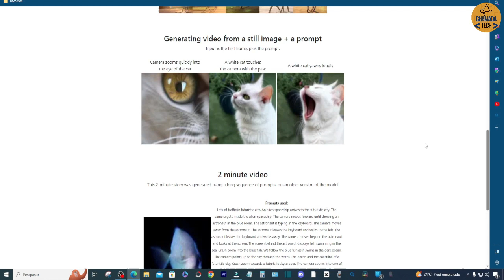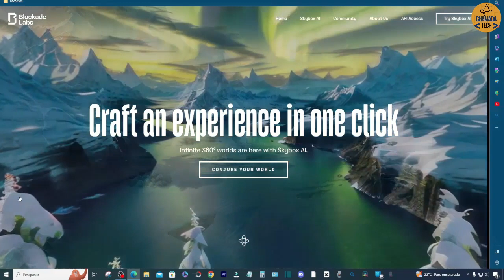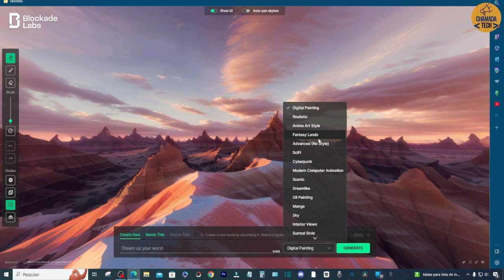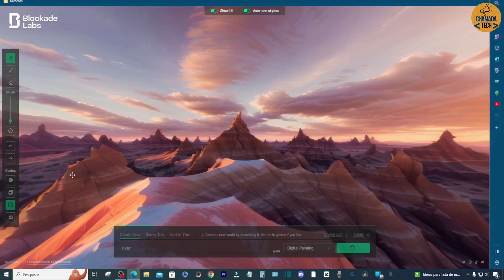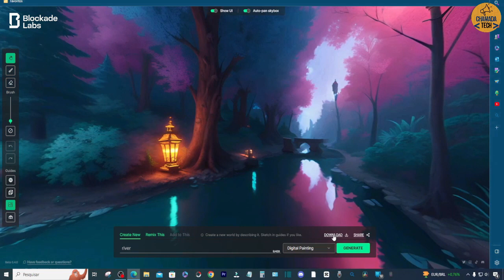NOVA IA CRIA VIDEOS 360 SEM LIMITAÇÕES DIGITANDO PALAVRAS INTELIGENCIA ARTIFICIAL GRATUITA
Apresentamos uma inovadora IA (Inteligência Artificial) que revoluciona a maneira como produzimos conteúdo audiovisual. Agora, você pode criar vídeos 360º deslumbrantes sem limitações, simplesmente digitando palavras-chave.

Imagine ter o poder de transportar seu público para locais exóticos, eventos emocionantes e experiências inesquecíveis, tudo isso com o clique de um botão. Com a nossa IA de última geração, a criação de vídeos 360º é mais acessível do que nunca. Basta inserir as palavras-chave relevantes, e nossa inteligência artificial fará o trabalho pesado para você.

Não importa se você é um entusiasta de viagens, um produtor de conteúdo, um criador de experiências virtuais ou apenas alguém apaixonado pela arte audiovisual - essa ferramenta gratuita é perfeita para todos. Não há mais necessidade de habilidades técnicas complexas ou equipamentos sofisticados. Apenas sua criatividade e nossa IA farão maravilhas juntas.

Graças à nossa tecnologia avançada, os vídeos 360º agora estão ao alcance de todos. A IA analisa as palavras-chave fornecidas e gera automaticamente um vídeo imersivo que captura a essência do que você deseja transmitir. Desde a perspectiva panorâmica até os detalhes mais sutis, cada elemento é meticulosamente trabalhado para criar uma experiência cativante.